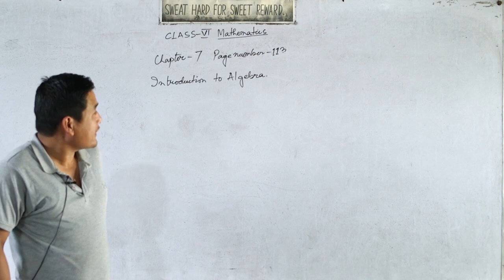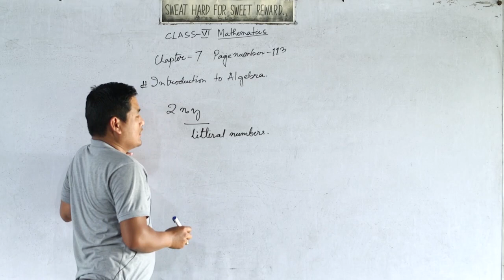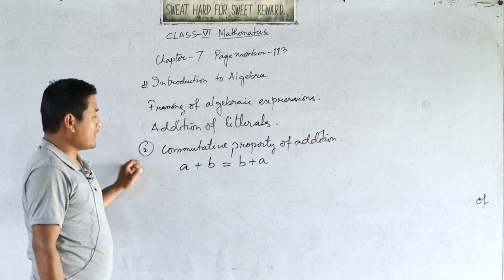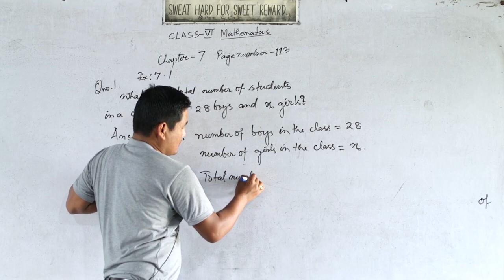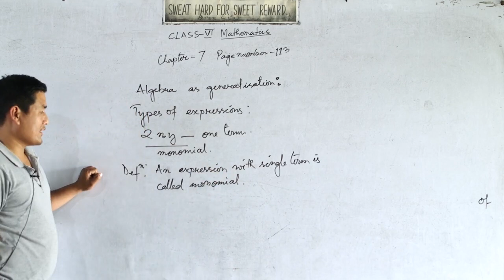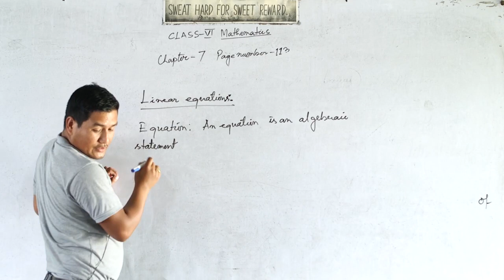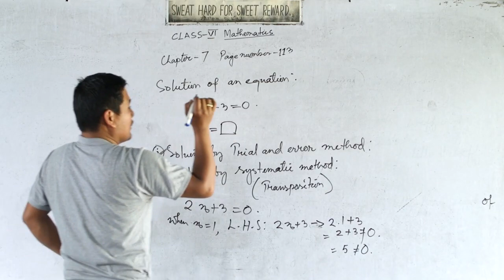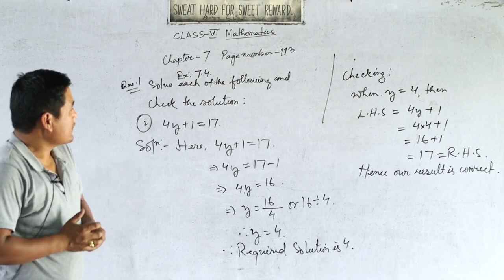VI Mathematics | Introduction to Algebra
To all the students,

With the YouTube, it has given us the platform for our students to learn. It is a guideline to some of the academic chapters for the students that are stuck at home during the pandemic Covid 19. We at Modern Higher Secondary School, Bishnupur, Manipur are trying very hard to keep the education running amidst the lockdown.

- Administrator.